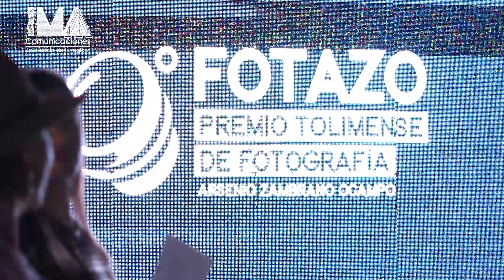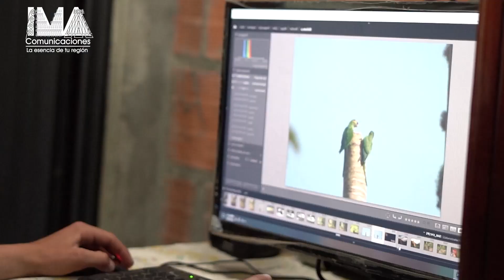Neider Cortés Romero - Fotógrafo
Del campo cajamurcuno para el mundo.
Neider Esteban Cortés Romero es un joven fotógrafo que retrata la belleza del campo tolimense. 🍃

Su talento y resiliencia lo han llevado a ser reconocido por la comunidad y el sector artístico, lo que le  permitió llegar a una de las sala de Museo de Arte del Tolima con su serie fotográfica "Mis Raíces, mi Tierra". 👏

🎥 Hoy nos cuenta su historia, anécdotas y proyectos a futuro.